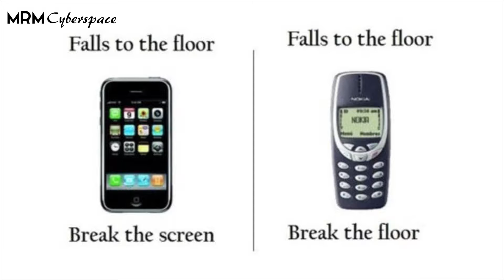NOKIA 3310 (2017) | Feature Phone | Re-launch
Display Size: 2.4 inches
Resolution: 240 x 320 pixels (~167 ppi pixel density)
Memory  Card slot: microSD, up to 32 GB (dedicated slot)
Internal memory:  16 MB
Camera:  Primary  2 MP, LED flash
3.5mm jack  Yes
Bluetooth: v3.0, A2DP
FM radio
USB: microUSB v2.0
Features: Messaging  SMS
Browser : WAP 2.0/xHTML
Battery: Removable Li-Ion 1200 mAh battery
Stand-by: Up to 744 h
Talk time: Up to 22 h
Music play: Up to 51 h
Colors:Warm Red (Glossy), Dark Blue (Matte), Yellow (Glossy), Grey (Matte)